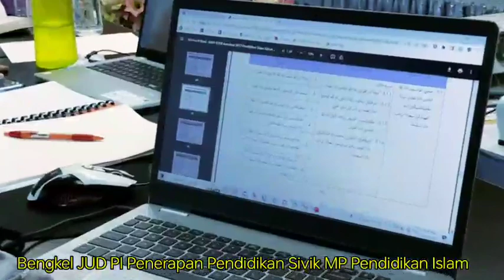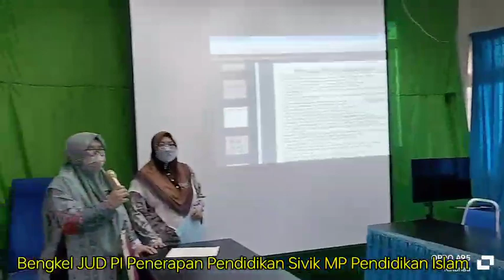Bengkel Penerapan Pendidikan Sivik dalam Pendidikan Islam Ranau 2023